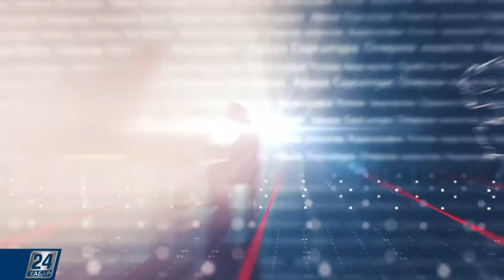«Қазақстан» концерт залында «Музыкалық контрасттар кеші» өтті | Мәдениетке саяхат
- «Қазақстан» концерт залында «Музыкалық контрасттар кеші» өтті.

- Алматыдағы Қазақ халық аспаптар оркестрі күй өнерін бағалаушыларды тағы бір мәрте қуантты.

- ҚР Ұлттық музейінде «Қазақстан халқына сүйіспеншілікпен – әлем ғажайып бояуда» атты көрменің салтанатты ашылу рәсімі өтті.